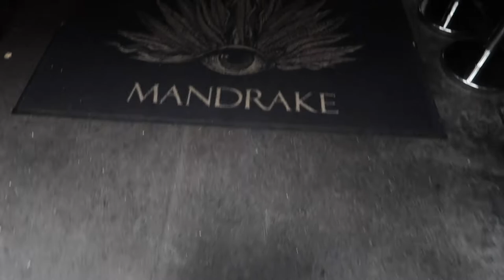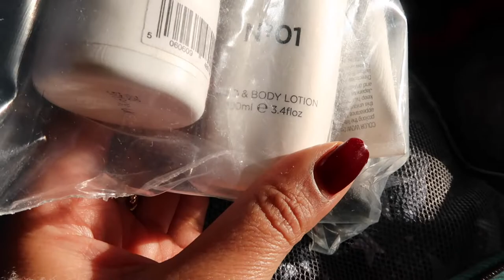PACK WITH ME! NET-A-PORTER, MATCHES & REISS HAUL | AMBARINA | Beauty Passionista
PACK WITH ME!  NET-A-PORTER, MATCHES & REISS HAUL

Love
Ambarina xx